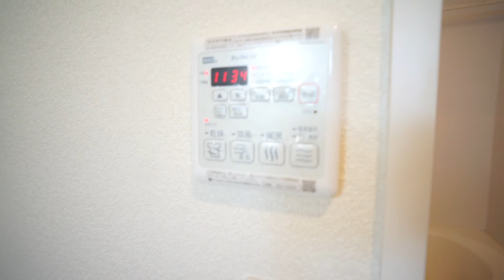アルカディアみむろC棟 201号室 ★丸和不動産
▶物件名：アルカディアみむろC棟
▶所在地：奈良県生駒郡斑鳩町龍田西
▶間取：2LDK